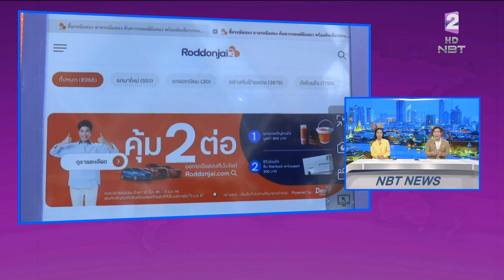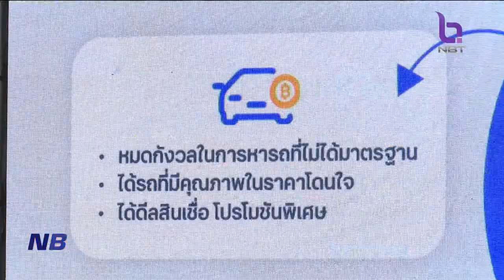ttb เปิดตัว "Roddonjai" เว็บไซต์ซื้อ-ขายรถยนต์มือสอง ข่าวค่ำ วันที่ 22 กันยายน 2566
ส่วนต่างราคาระหว่างรถมือหนึ่งและรถมือสองที่ค่อนข้างมาก ประกอบกับกำลังของประชาชนที่ลดลงจากค่าครองชีพที่อยู่ในระดับสูง ทำให้ตลาดรถมือสองเติบโตต่อเนื่อง  / ธนาคารทหารไทยธนชาต หรือ ทีเอ็มบีธนชาต  จึงเปิดตัว เว็บไซต์ "Roddonjai" (รถโดนใจ) ซื้อขายรถยนต์มือสองคุณภาพดี